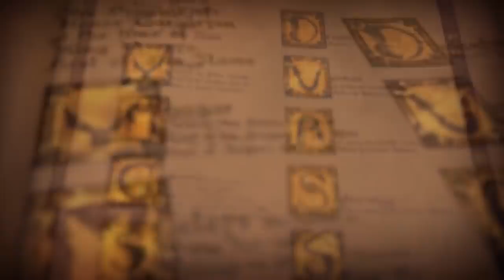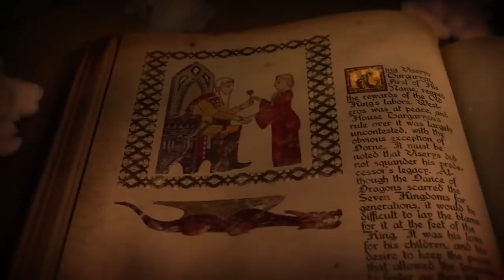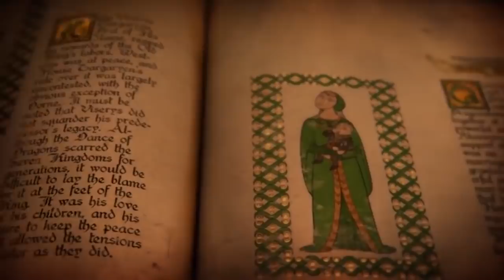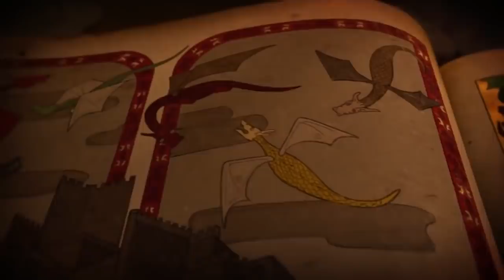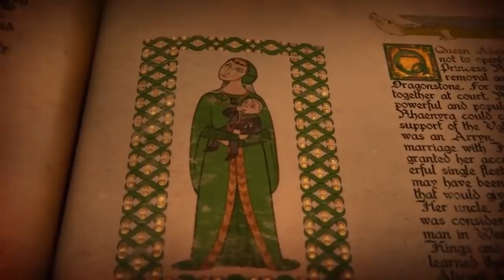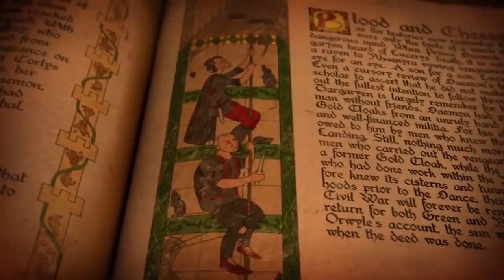House Of The Dragon Trailer and Intro Scene Breakdown - Game Of Thrones Prequel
House Of The Dragon Trailer 2022. New Opening Scene, Game Of Thrones Prequel Explained, Targaryen Characters & Episodes

Covering new House Of the Dragon Teaser Trailer and First Look and new Scenes Video. New House of The Dragon Intro Scene. The First Game Of Thrones Prequel Explained. House of The Dragon Episodes breakdown and new characters explained. Game Of Thrones Targaryen Series. The Dance of The Dragons Trailer and A Song of Ice And Fire Book Easter Eggs. Jon Snow Daenerys Targaryen Family History and Lore. George RR Martin involvement explained. Game Of Thrones, A Song of Ice And Fire Books it's based on.

Game Of Thrones Prequel House of The Dragon 2022 Release Date details, production and filming info. Miguel Sapochnik will be co-showrunner. He made Game Of Thrones Season 5 Episode 8 Hardhome, Season 6 Episode 9 Winds of Winter, Game Of Thrones Season 8 Episode 3 The Long Night and Season 8 Episode 5 The Bells. All of the biggest most epic episodes of the original series.

I'll do more Game of Thrones Prequel House of The Dragon Episode videos, Easter Eggs and Bonus videos when we start learning more about the series. The House of the Dragon Trailer will release later in 2021.

Loki Episode 1 with Tom Hiddleston will release next, now that Falcon and Winter Soldier is finished. New Thor 4 Teaser for Chris Hemsworth soon, Spider-Man 3 No Way Home Trailer, Doctor Strange 2 Trailer. Black Widow Movie. Hawkeye Trailer, Moon Knight Trailer and Eternals Trailer!

More Loki Episode videos coming soon!